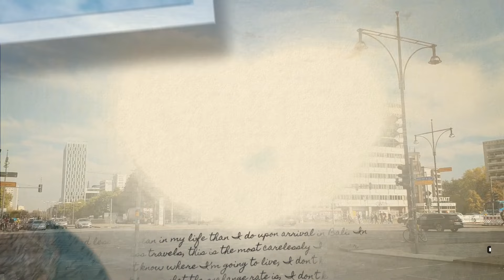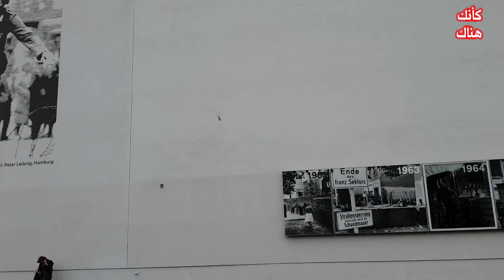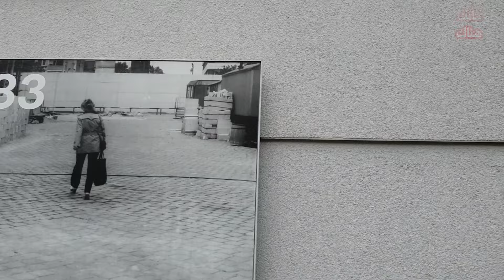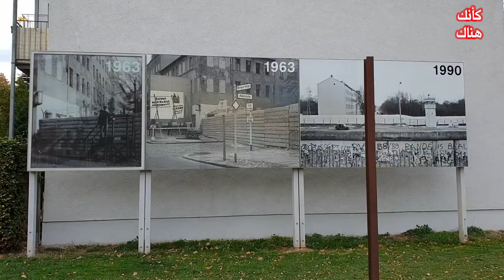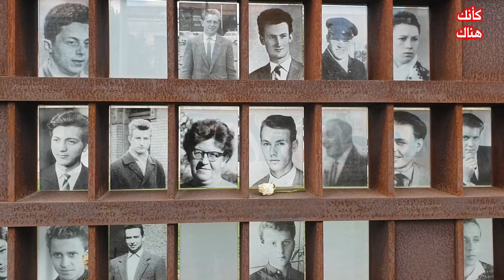161. برلين – ألمانيا ٥ - الأرض المحرمة على البشر .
الأرض المحرمة هي الأرض المحرم تواجد اى بشر بها ..
فكيف كانت هذه المنطقة بين الألمانيتين ..
نزور بهذا الفيديو هذه المنطقة  ..
 و نستعرض ما هي أهم الأحداث الصعبة التي مرت بها  ..
و المحاولات المستمرة و المهمات المستحيلة لعبورها..
و ما هي المشكلات التي مرت بهذه المنطقة بعد الوحدة ..
و ننتهى بزيارة بحيرة تيجيل . و الاطلالة البانورامية  الرائعة للبحيرة ..
فيديو مهم جدا يوثق بطولة الشعب الألماني ..
و يعطى أمل لكل محاصر ..
فكل غالي يضحى به .. من أجل مستقبل أفضل  ..
و كل شيء يهون .. في سبيل ..  الحرية ..

سور برلين